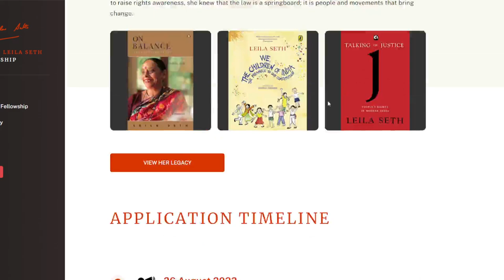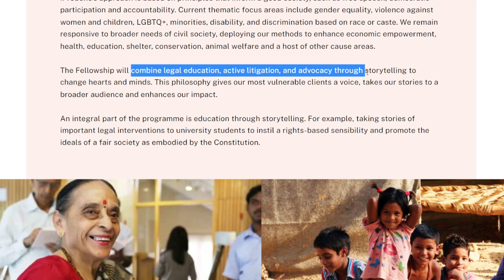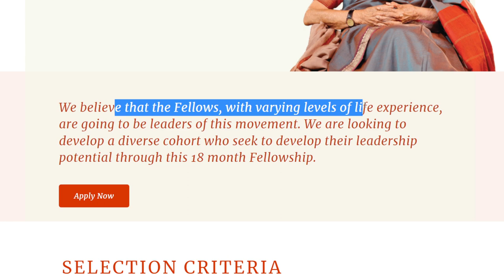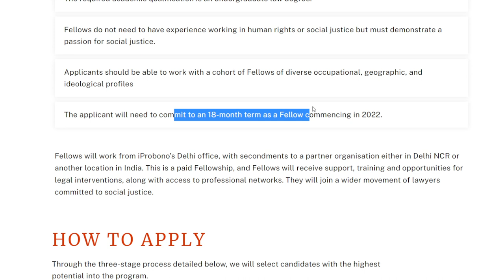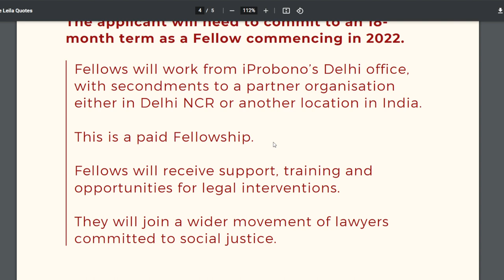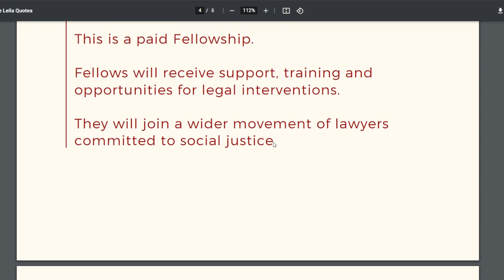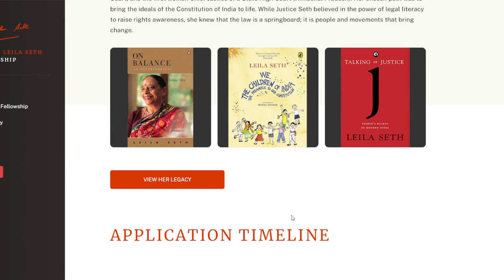The Justice Leila Seth Fellowship for Law Graduates | Paid Fellowship in Delhi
The Justice Leila Seth Fellowship draws together a cohort of lawyers to enhance their legal education in an environment that nurtures integrity, professional development and network building. Selected Fellows join a wider movement committed to social justice while working at iProbono’s Delhi office, with secondments to partner organisations in India. The Fellowship is full-time, and Fellows are paid a competitive monthly salary that can support them adequately to live in Delhi.

Nehru Fellowship, Congress, Elections, @Indian National Congress